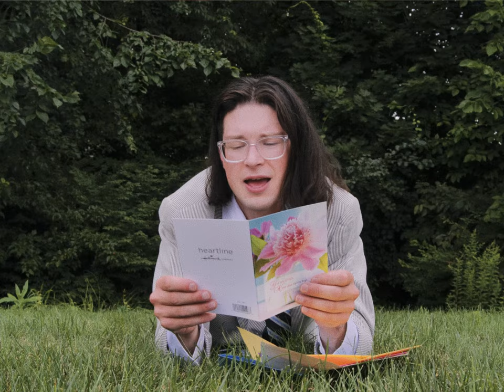The Crucial Detail-Wrist Watch [Official Music Video]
The Crucial Detail - Wrist Watch
Lead single from the new album "I Showed Up Empty Handed" out...whenever I get around to mastering it.

Directed by Paul Hicks and Cole Crusciel.

Filmed, Edited, and Produced by (the one and only) Paul Hicks.

Special thanks to the Dana Center at Saint Anselm College for allowing us to film on the stage.

Additional thanks to the gravel pit masquerading as a backyard behind my apartment.